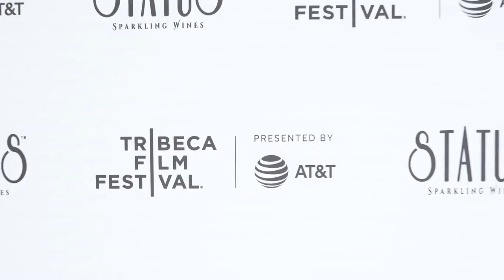HOC at The Tribeca Film Festival Awards Official After Party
Haus Of Creative:

SONI withanEYE
NICOLE of Nina Sky
C DEVONE
LAYLA BENITEZ
SOPHIA LIN